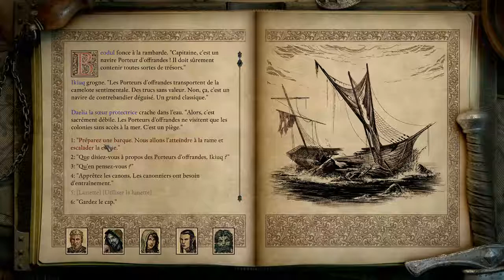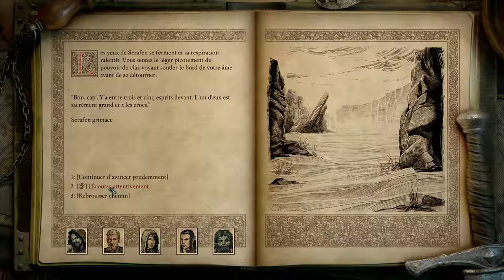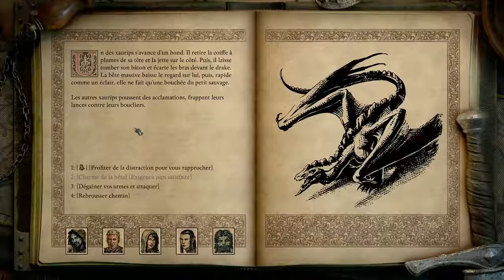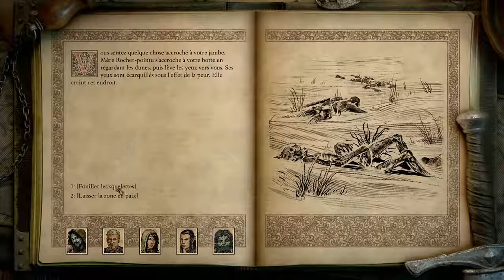Pillars of Eternity 2 ép.6 : Concile des Dieux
En plein voyage sur mon bateau, je suis pris d'un rêve très particulier...

Pillars of Eternity 2 sur Steam